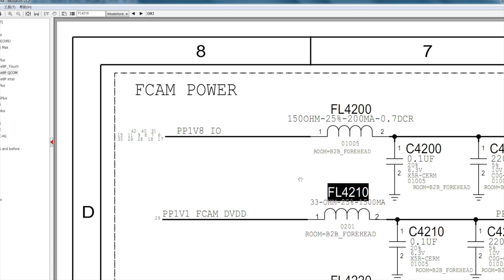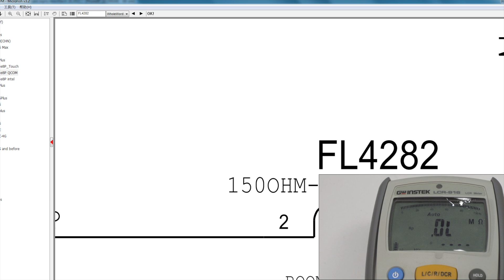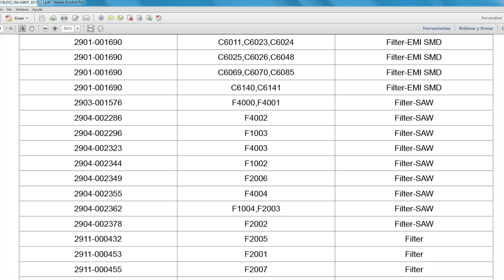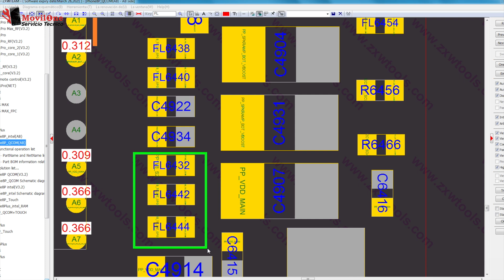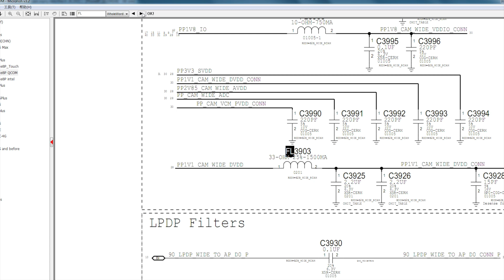Filtros Electrónicos Clase 12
Los filtros SMD o los filtros electrónicos. En esta clase vamos a ver en los esquemáticos varios filtros y qué características tienen. El Samsung S9 tiene tres tipos de filtros: filtros normales, filtros SAW y los filtros EMI.

Los filtros pueden ser compuestos de muchísimos componentes y se utilizan en la radio frecuencia.
Estos filtros pueden funcionar como sensores o para quitar el ruido en los circuitos de audio. Un filtro electrónico es un elemento que puede parar una determinada frecuencia o gama de frecuencias de una señal eléctrica, que pasa a través de él, pudiendo modificar tanto su amplitud como su fase.

Esta es la clase numero 12 del Curso de Componentes SMD.